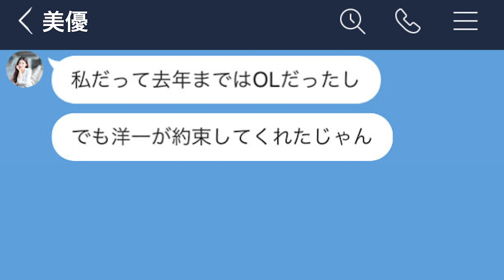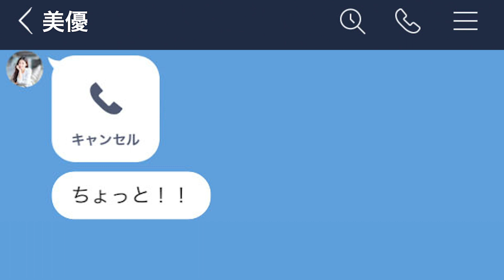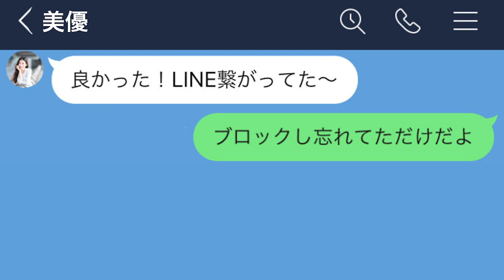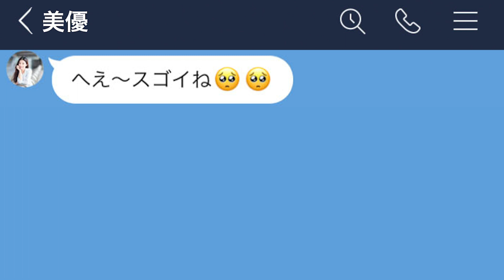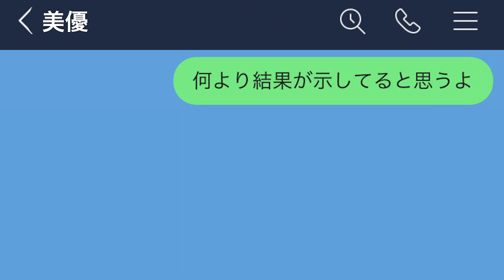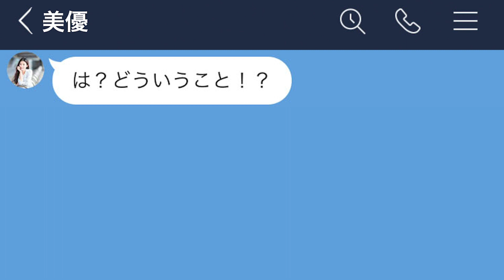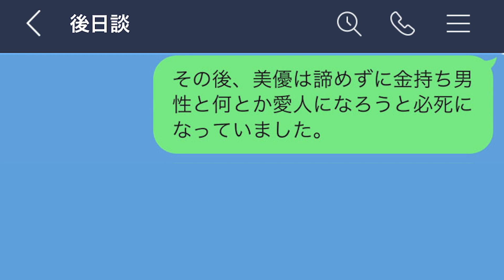【LINE】旦那の金を浪費するゴミ嫁と離婚→金持ちになった瞬間、再婚したいと言い出したwww